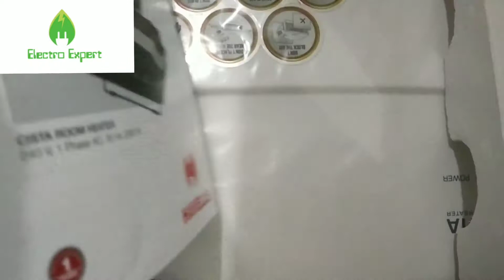Havells Cista 2000 Watts Room Heater | Unboxing And Review with English subtitles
Havells Cista Room Heater

Bring warmth to your home instantly!

Havells has done it again with its Cista room heater. Built with a cool fan function, this heater has a provision for the adjustment of the temperature, overheat protection and a night light indicator for dark rooms. It has a cool body and is light and portable. Bring home this heater for endless hours of warmth and comfort!

Important Features

 Cool touch body for safe handling

 Cool fan function

 Over-heat protection for product longevity

 Power setting - 1000w/2000w

 Adjustable heating with Night light indicator

Safe handling with cool touch body

This room heater from Havells comes with a cool touch body. The body comes with a non-heating coating, which helps in preventing your hands from getting burned whenever you touch it.

Built with a cooling fan

You will not face any heating issue with this room heater presented by Havells. It is built with a cooling fan function that will keep the appliance cool.

Overheat protection guards against fluctuation in temperature

You will not have to worry about any overheating issue with this room heater presented by Havells. It comes with a safeguard that prevents it from damages caused by overheating.

Adjustable heating as per requirement

This room heater comes with a thermostat control knob installed in it. The knob can help you to easily regulate the temperature. You can adjust the heating as per your convenience.

Convenient night light indicator

This room heater features a night light indicator. The light makes sure you do not stumble upon it in the dark. It can also notify you if the heater is on or not.

Built with a smart adjustable stand

This room heater comes with a smart stand. You can adjust the stand to make sure the heater is directed where you need it to deliver the air.

Description

It is a room heater which has Cool touch body and come with 1 year warranty. Cool fan function,Over - heat protection,Power setting - 1000w/2000w,Adjustable heating with Night light indicator.

Features & details

 Cool touch body with One year warranty

 Warranty: One year warranty

 Includes: room Heater

 Heat setting: Two heat Settings: 1000 W & 2000 W;
Peak Air Velocity: 3.0 m/s;
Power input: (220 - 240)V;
Power consumption: 1000W, 2000W;
Frequency (hertz): AC 50 Hz

Product information

Manufacturer : Havells